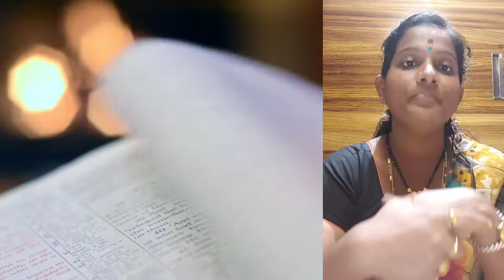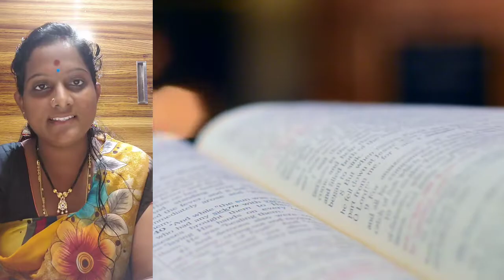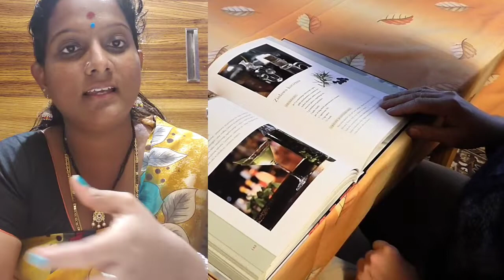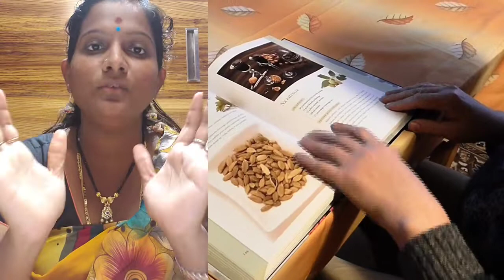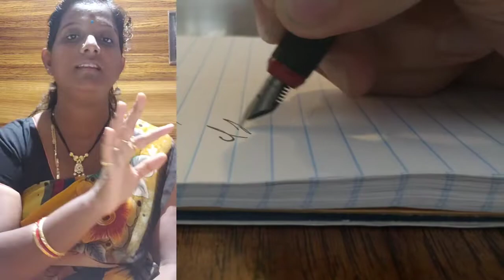స్టూడెంట్స్ make common mistakes while studying 😀✍😃😜😜😀